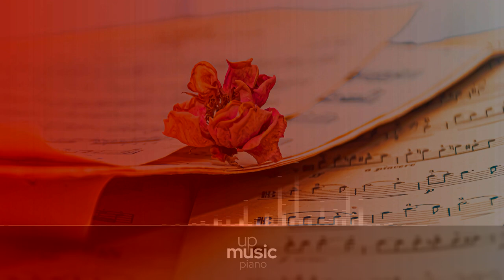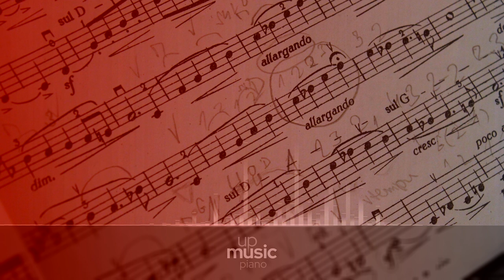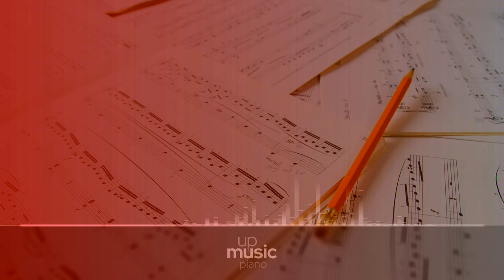6 Piano Pieces, Op. 118 - II. Intermezzo, by Edward Rosser ∙ upmusic ∙ piano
Brahms Six Pieces for Piano, Op. 118

Johannes Brahms completed his Six Pieces for Piano, Op. 118, in 1893. Originally dedicated to Clara Schumman, the collection was the second to last composition to be published during Brahms' lifetime. It was also his second to last work composed for piano solo. Like Brahms' other late keyboard works, Op. 118 is overall more introspective than his earlier piano pieces.

Difficulty Level: hard
Composer: Johannes Brahms
Form: Piano piece
Key: A Minor
Instrument: Piano
Period: Romantic